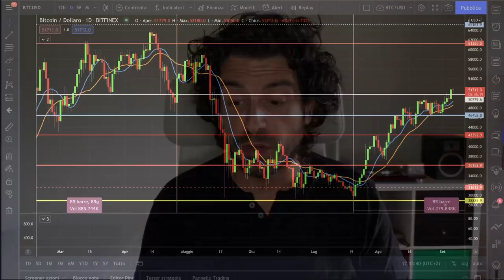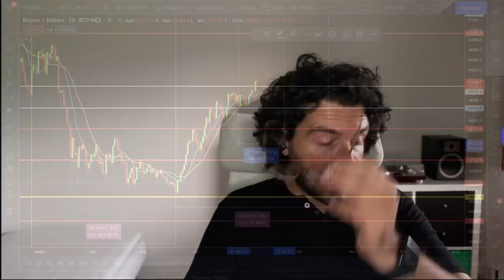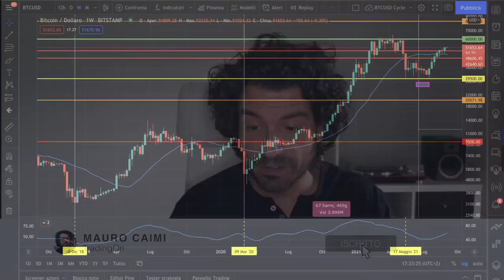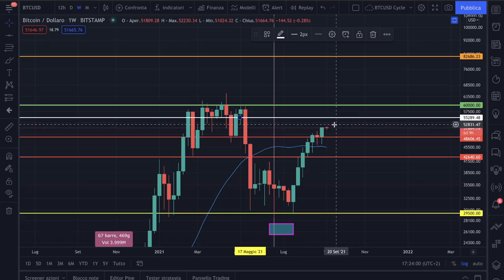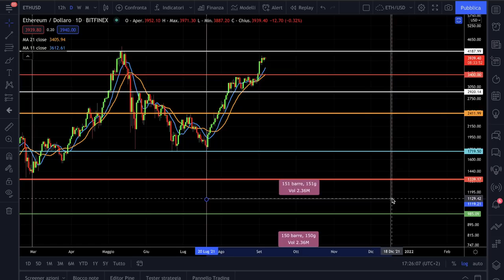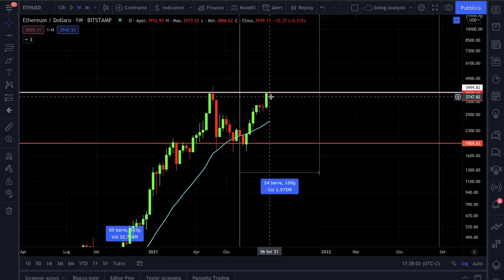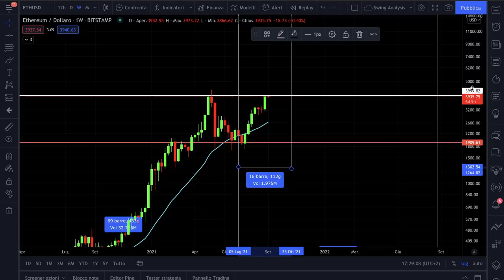BITCOIN ed ETHEREUM: il 🔥PERICOLO per il mese di SETTEMBRE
Bitcoin ed Ethereum continuano il rialzo, ma settembre può essere un mese rischioso.
Bitcoin ed Ethereum trainano i mercati delle crypto ma oggi valutiamo anche una ipotesi pricolosa per il mese di settembre.
Analisi tecnica e ciclica per i mercati delle criptovalute.
Buona visione.

00:00 Intro
02:00 L'analisi ciclica su Bitcoin
04:30 Ipotesi di anomalia ciclica su Bitcoin
06:30 Il pericolo per i mercati Crypto
09:30 Il grafico settimanale di Bitcoin
10:50 L'analisi ciclica su Ethereum
13:25 Il grafico settimanale di Ethereum
15:10 Conclusioni importantissime trading operativo

LA MIA ATTREZZATURA VIDEO: